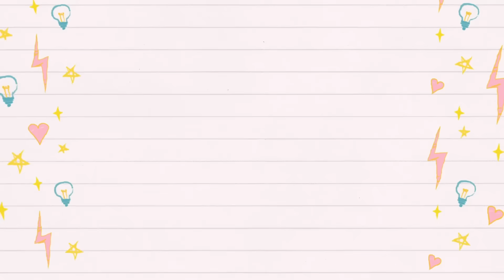鬼滅の刃♡L.O.L.サプライズ!をリペイントしてかまぼこ隊作ってみたら…ドールDIY【 こうじょうちょー 】炭治郎・善逸・伊之助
こんにちは！こうじょうちょー です！！
今日はL.O.L.サプライズのドールちゃんたちを鬼殺隊に入隊させてみました！！！
今まで鬼滅の刃の動画で男の子のキャラクターにあまり触れてこなかったのでちょっと新鮮でした👹
伊之助のイノシシのかぶり物がとてもお気に入りで他のL.O.L.ちゃんにも作ってあげたいくらいです😊

お肌をムラなく塗るのが難しくて、
こういう時にエアブラシをさささっと空気を吸うぐらい当たり前に使えればいいのですが
まだ自信がなく断念、、、